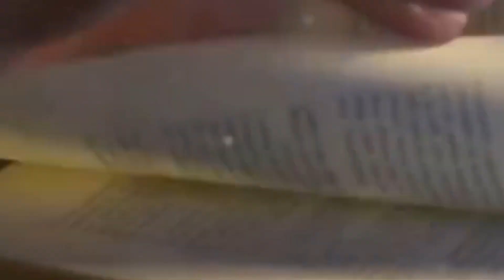IRS NEW ARRIVAL DATES! SENDING OUT $2000 STIMULUS CHECK FOR SSI SSDI? $2200 DIRECT DEPOSIT COMING